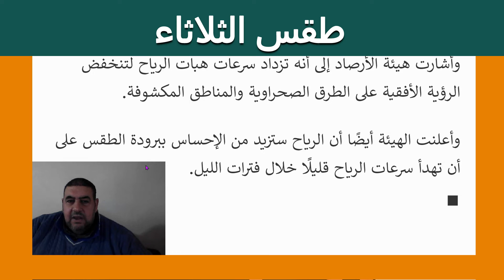طقس الثلاثاء عاصفة ترابية تضرب هذه المناطق تزيد الاحساس بالبرودة 7/12/2021 في مصر